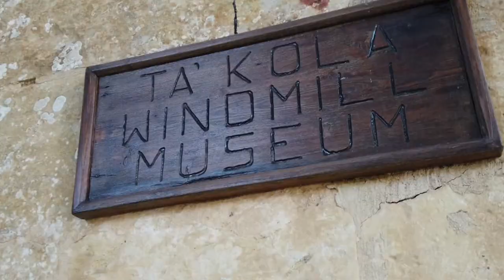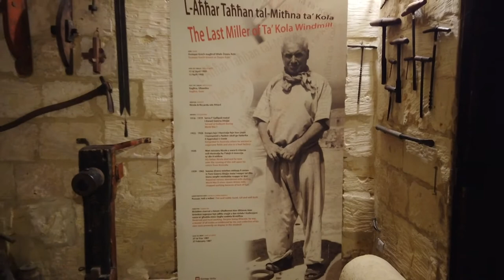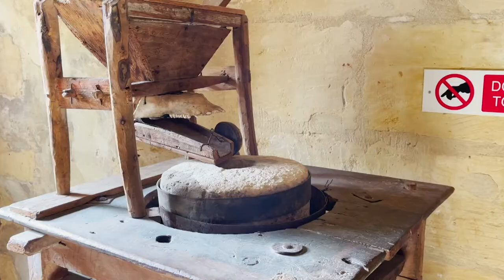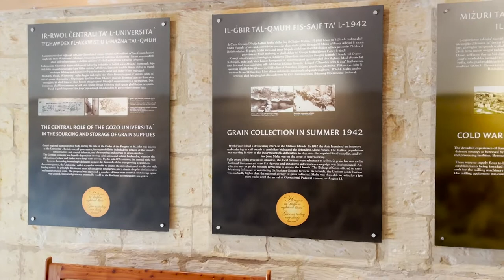Ta' Kola Windmill in Xagħra, Gozo | EP: 14, part 1 | The Local Traveller with Clare Agius | Malta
One of Malta and Gozo's few restored windmills, the Ta' Kola Windmill dates back to the Knights’ times. While in Gozo, Clare ventured over to Ta' Kola to learn all about its history, and the cultural connections it brings with it.

Credits:

Guests:
- Clive Cortis
- Louis Camenzuli
- Joseph Rapa
Photography:
- Gabriel Piscopo
- Noel Pace
- Fabian Mizzi
Research:
- Heritage Malta
- Clare Agius
- Fabian Mizzi

Special thanks:
- Heritage Malta
- The Warehouse
- Visit Gozo
- Gozo Quad Hire
- Ta’ Saminu Bakery